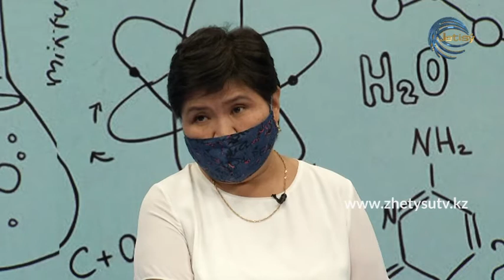Коронавирус кезіндегі жүкті әйелге кеңес!АКУШЕР_ГИНЕКОЛОГ АЛМА ҚАСЕНҚЫЗЫ#дәрігер_кеңесі